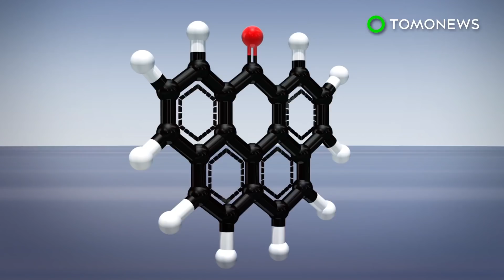Transforming plastic into reusable fuel - TomoNews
SALT LAKE CITY, UTAH — Renewlogy, a private waste management company, has found a way to turn plastic into fuel.